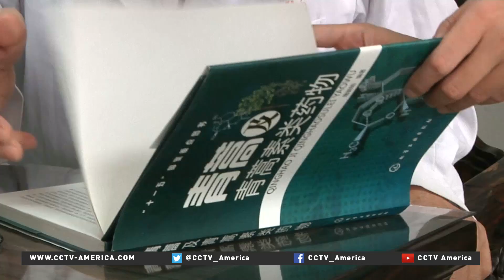Nobel Prize winner Tu Youyou and her arteminsinin discovery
Tu Youyou’s discovery of arteminsinin, a breakthrough discovery, is the fruit of repeated trials and errors.Inspired by a line from a medical prescription written almost 1,700 years ago, Tu Youyou discovered artemisinin in her 191st trial. It was the result of a blend between modern technology and traditional Chinese medicine. CCTV’s Tang Shuxin filed this report on what Youyou’s Nobel prize could mean for traditional Chinese medicine from Beijing.